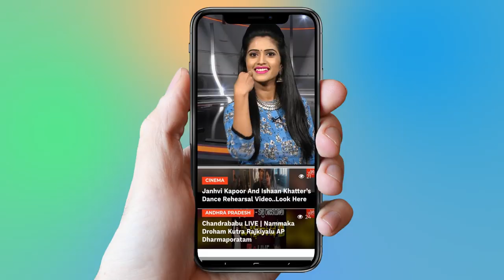Sabbam Hari will Join in TDP? | AP Politics | CM Chandrababu Naidu | YOYO TV Channel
Sabbam Hari will Joins in TDP? | AP Politics | CM Chandrababu Naidu | YOYO TV Channel

 1.   Actress Ranjitha Nityananda Swamy Video Confirmed..

2 . Telangana Congress Third MLA List | Mahakutami | Revanth Reddy | Telangana

3.  Is Telangana Congress MLA Candidates List For Telangana Assembly Elections 2018 Confirmed?

4. Rahul Gandhi Speech at Kamareddy @Telangana Congress Public Meeting

5. 2050 లో ఊహించని విధంగా మనిషి జీవితం

6.  Mangli Songs | Mangli Excellent Performance at ATC 2018

7. Folk Singer Sai Chand Songs on Revanth Reddy at TRS Meeting - Kodangal

9. Madhu Priya Song Performance & Anchor Udaya Bhanu Dance at World Telangana Convention

10. Interesting Facts About Teenmar Mangli